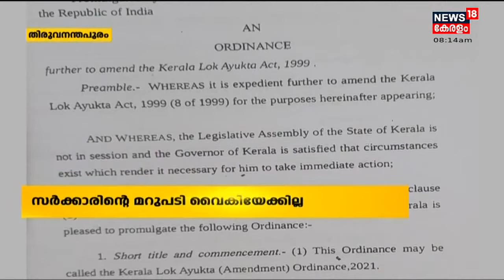സർക്കാരിന്റെ മറുപടി വൈകിയേക്കില്ല; ലോകായുക്ത നിയമ ഭേദഗതിയിൽ ഗവർണറുടെ നോട്ടീസ്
ലോകായുക്ത നിയമഭേദഗതിയിൽ ഗവർണറുടെ വിശദീകരണ നോട്ടീസിന് സർക്കാർ മറുപടി വൈകില്ല. ലോകായുക്ത നിയമം ഭരണഘടനാ വിരുദ്ധമാണെന്നുള്ള നിയമോപദേശം മുൻ നിർത്തിയാകും സർക്കാരിന്റെ മറുപടി.